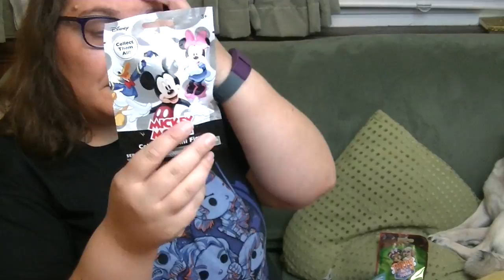Blind Bags with Penny: Duck Tales, X-Men, Toy Story, Tsum Tsum & More!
Penny does not want to help me open blind bags! I'm opening up: Mickey Mouse, Puppy in my Pocket, Jungle in my Pocket, Squinkies Squashies, Disney Color Pop Tsum Tsum, Toy Story, and Duck Tales Key Rings!

I'm Miss Robin and I have a pug named Penny! I'm a big kid at heart, a big nerd and I love toys! I especially love to collect Funko Pop, Star Wars, Disney, Doctor Who, Marvel, DC and Harry Potter stuff, bling bags, Littlest Pet Shop, Barbie, Lego, Shopkins and Strawberry Shortcake.  Penny is an 10-year-old rescue dog. She loves shedding fur, barking out the window and playing with her toys!

Music
80s Love by White Sparrow used in accordance with License Agreement with Pond5.